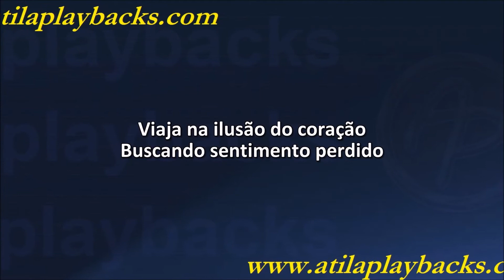Bruno E Marrone Imprevisivel